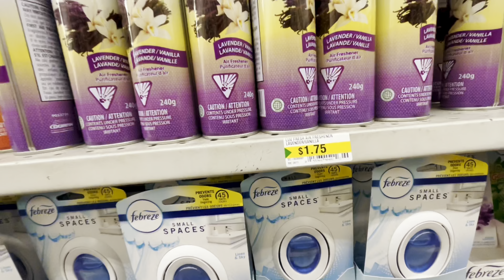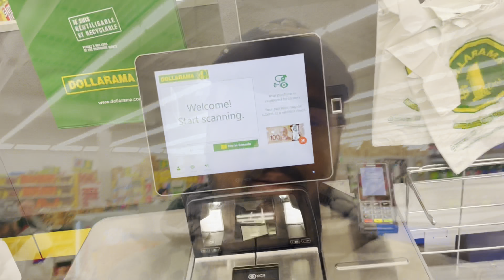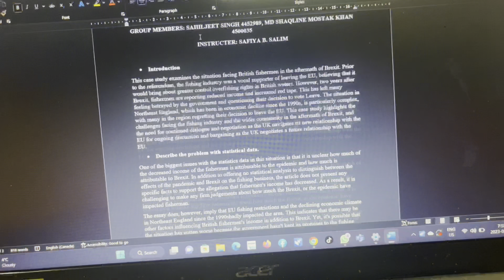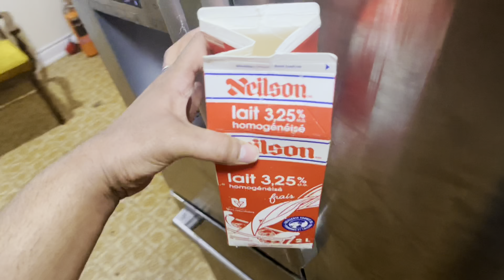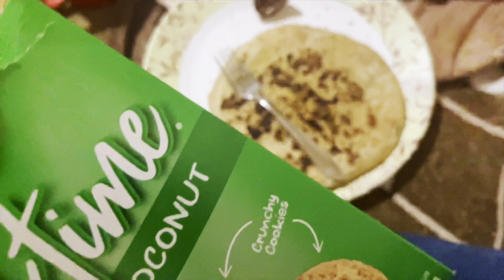CHEAPEST STORE IN CANADA 🇨🇦 DOLLARAMA 💰|| ਕਨੇਡਾ🍁ਦਾ ਸਬ ਤੋਂ ਸਸਤਾ ਸਟੋਰ॥ SAHILJEET FILMS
In this video I went to dollarama to show cheapest products in canada